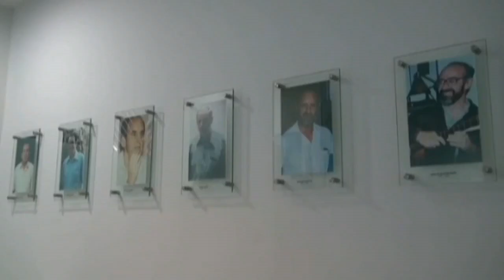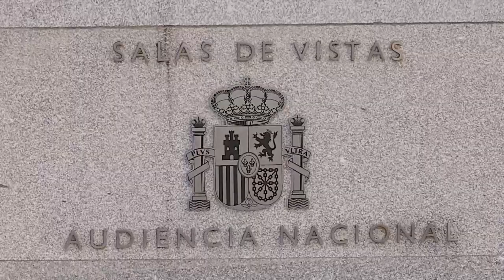Arranca el juicio por la matanza de jesuitas españoles en El Salvador en 1989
La Audiencia Nacional juzga desde el lunes al excoronel y exviceministro de Defensa salvadoreño Inocente Montano por su presunta participación en "la decisión, diseño o ejecución" del asesinato de cinco jesuitas españoles en 1989 en El Salvador, hechos por los que se enfrenta a 150 años de cárcel.

¡Visítenos!